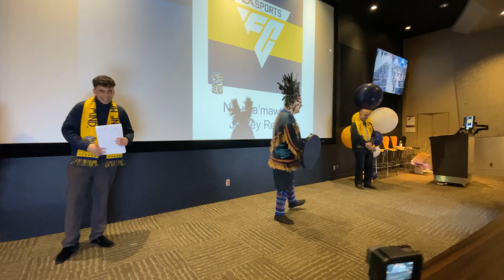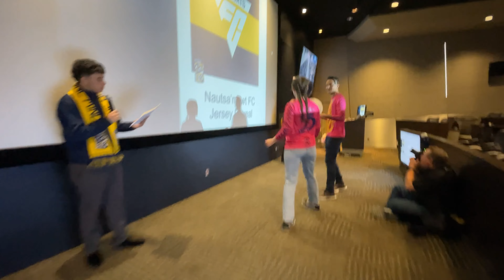Nautsa'mawt FC Jersey Reveal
A behind the scenes and play by play highlights video from our very special evening at the Vancouver EA SPORTS Campus for our jersey reveal and player mingle.

Thank you to everyone for making this team possible- every role and contribution counts!

Video credits: Zac Ratfcliffee
Photographer featured: Bob Frid